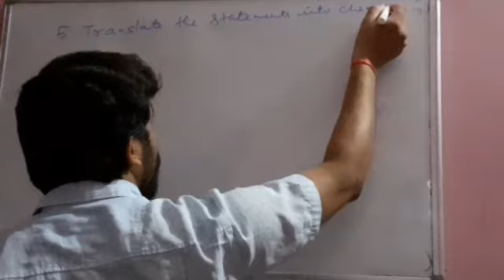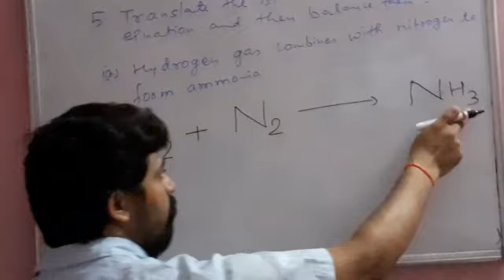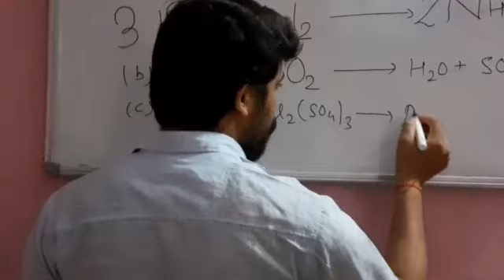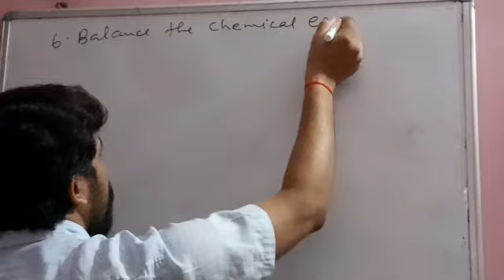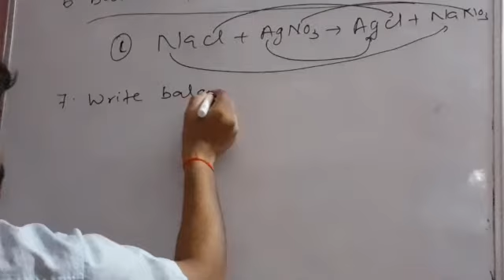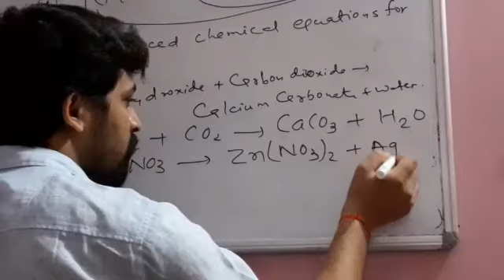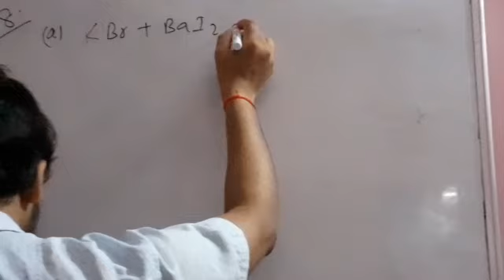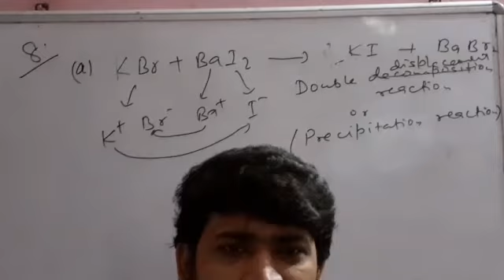Topic :- chemical reactions, class10th, Part20